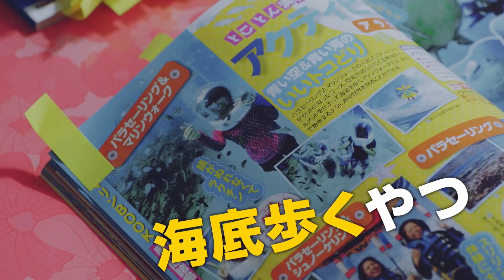目覚めた人ブッダ、神の子イエスが下界でバカンス｜ドラマ「聖☆おにいさん 第Ⅰ紀」予告｜「ピッコマTV」にて10月18日より独占配信スタート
目覚めた人ブッダ、神の子イエス。世紀末を無事に越えた二人は、東京・立川でアパートをシェアし、下界でバカンスを過ごしていた。近所のおばあちゃんのように、細かいお金を気にするブッダ。衝動買いが多いイエス。六畳一間で繰り広げられるユルくて、ほっこりする日常生活を描いたショートストーリーの数々。全10話。

原作：中村光『聖☆おにいさん』（講談社「モーニング・ツー」連載)
製作総指揮：山田孝之
監督・脚本：福田雄一
出演：松山ケンイチ　染谷将太
        山野海／佐藤二朗
制作プロダクション：ホリプロ
配給：S・D・P
製作：パンチとロン毛 製作委員会

10月12日(金)より立川シネマシティ・イオンシネマほかにて期間限定ロードショー
10月18日（木）より「ピッコマTV」にて配信

©中村光・講談社／パンチとロン毛 製作委員会